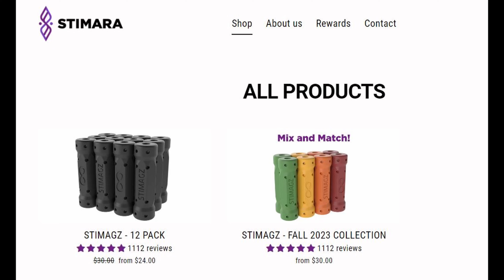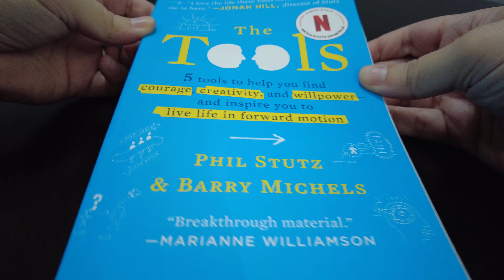Top Picks October 2023 | Aerica Lee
Top Picks of October 2023

Atypical
- Netflix show, 4 Seasons

Dr. Squatch Soap

e.l.f Foundation

Stutz
- Netflix documentary

Thanks so much and I can't wait to hear from you!